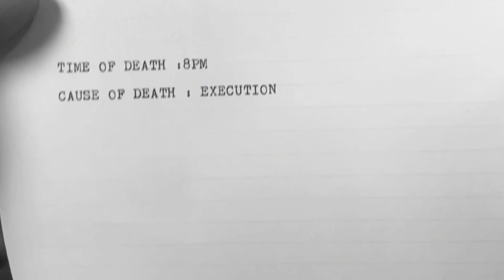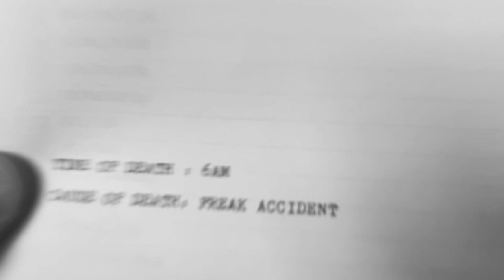Cause Of Death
A noir mystery where a detective and his rookie partner meet a cruel twist of fate.

Created By:

Dax Fisher - Actor, Writer

Eric Gibson - Actor, Writer

Giovanni Miraglia - Writer, Editor, Cinematographer

Guest Starring:

Diego Mercado as Sergeant Hanson’s corpse
Oscar Salenger as Tommy Vespucci Jr.